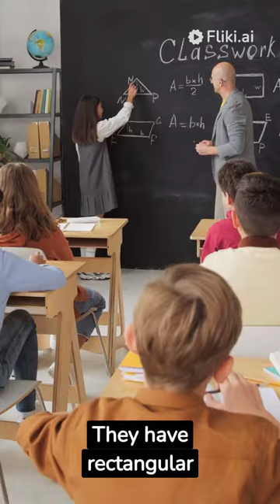Caprine Chronicles: Navigating the Peaks of Curiosity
Embark on a charming journey through the highlands with 'Caprine Chronicles: Navigating the Peaks of Curiosity.' This film invites you to explore the delightful lives of goats, the curious climbers of rugged terrains. Witness their playful antics, their strong social bonds, and the heartwarming stories that unfold amidst picturesque landscapes. Join us as we unravel the secrets of goats, showcasing their unique behaviors, valuable contributions to sustainable agriculture, and the endearing charm they bring to farms and mountains alike. 'Caprine Chronicles' promises an endearing and educational adventure into the world of these nimble and spirited creatures, where curiosity reigns supreme among the peaks.